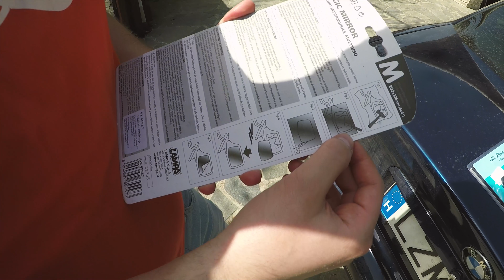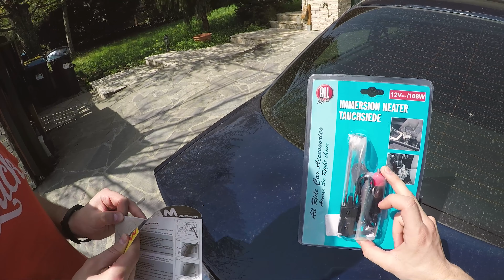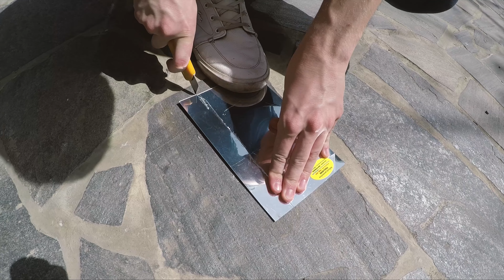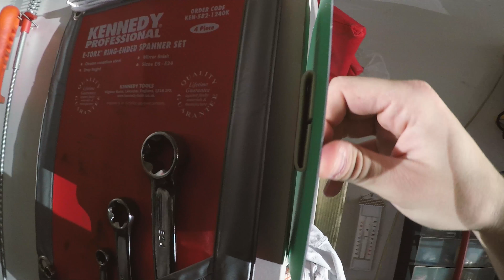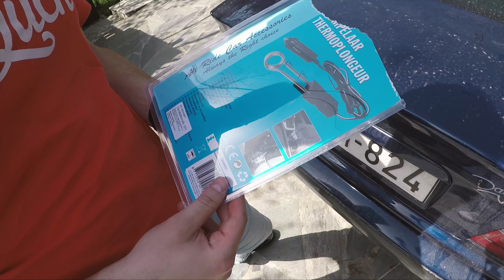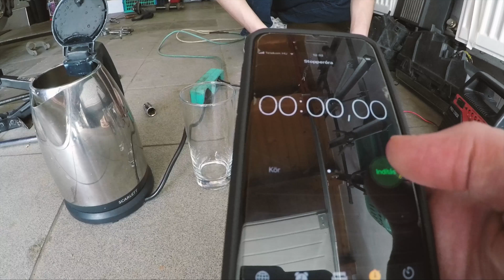Vágható tükör ✂️ Van ennek értelme? 🤔 + Autós vízforraló♨️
ZENE:
Abstract - I'm Good

--- FIGYELEM!---

A videóban szereplő tartalom készítési ideje nem ismert. A videóban szereplő arcok, rendszámok, helyszínek esetleges valósággal való egyezősége a véletlen műve. A videó egy átszerkesztett, manipulált, esetekben animáláson és képanyag illetve hanganyag kicserélésén is átesett.  A videó egészének vagy bármely részletének felhasználása írásbeli engedély nélkül tilos.